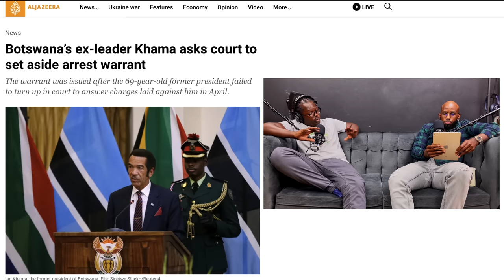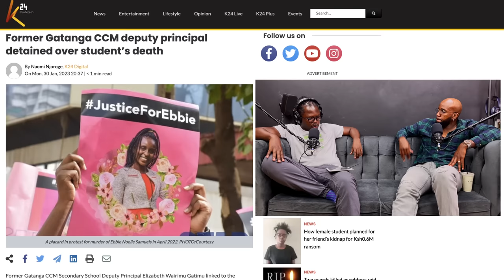Ep 150 Dr. Reign part 2 Surviving In Pre War Russia Iko Nini Podcast